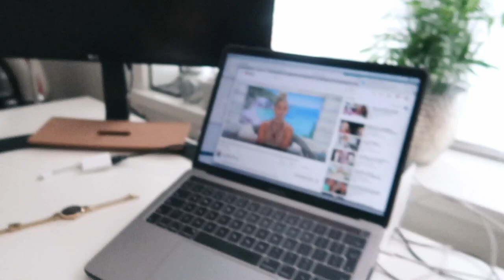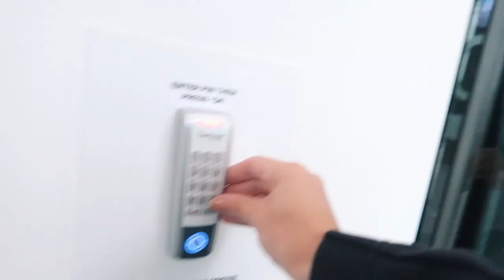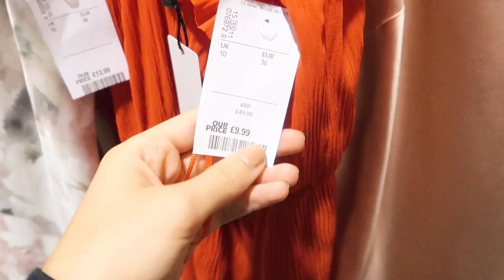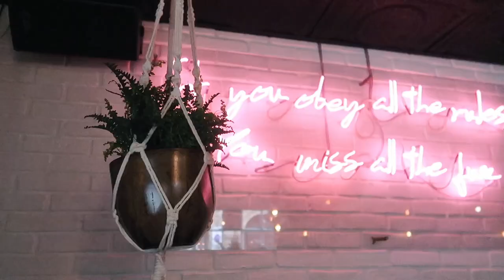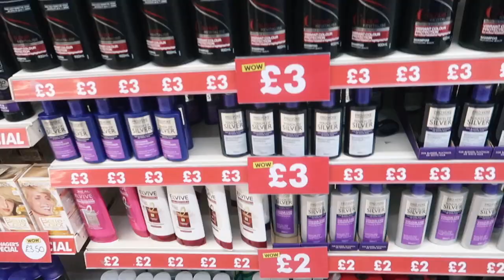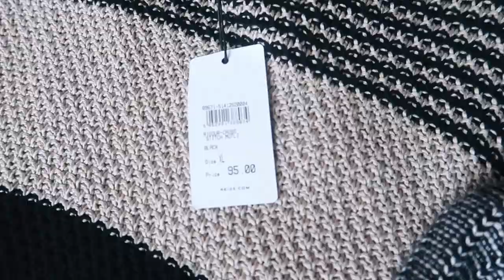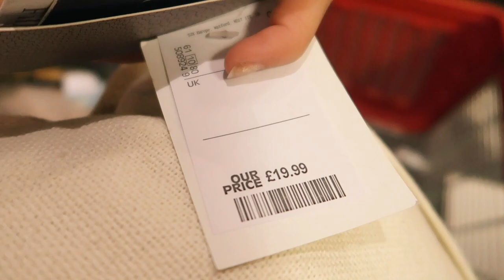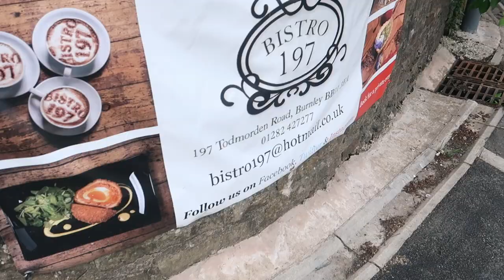THRIFTING PHOTOSHOOT & MY WORKOUT ROUTINE | VLOG WEEK 26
Welcome back to a brand new weekly vlog!

…Click here and expand for more info…

CHARITY SHOP THRIFT HAUL -
JEWELLERY HAUL -

Welcome to Freya Farrington - a fashion, beauty and lifestyle platform with a continual beige and white neutral theme. Lover of all things simple, living by the motto 'Less is More' and based near Manchester, Freya is a 20-something year old full time fashion and beauty blogger passionate about all things neutral.

LATEST BLOGPOST

FILMING EQUIPMENT

White denim fringed sliders
White Linen Joggers
Boohoo White Dress

PRODUCTS MENTIONED

La Mer

MUSIC